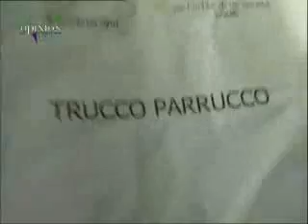Opinion L. : Fashion nigth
Nell'estate del 2005 la splendida reggio calabria ha ospitato una nuova edizione de "la notte delle sirene" : moda modelle testimonials e tanto mare !